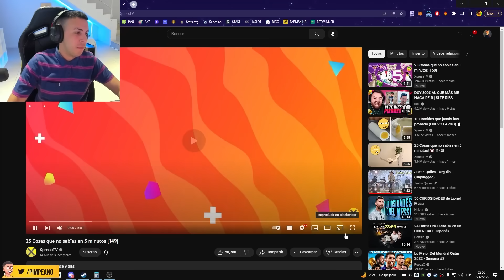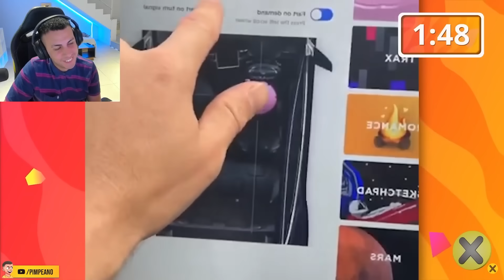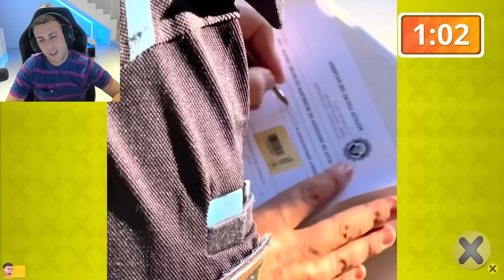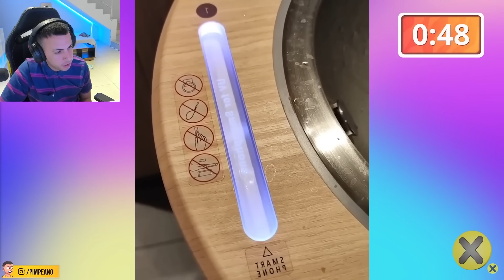25 FACTOS que no sabías hace 5 minutos